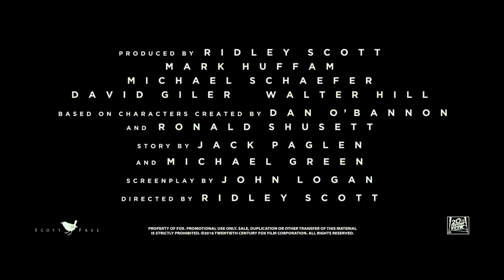[에이리언: 커버넌트] SF 스릴러 걸작! (2017.05.09)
[에이리언: 커버넌트]
감독: 리들리 스콧
출연: 마이클 패스벤더, 캐서린 워터스턴, 제임스 패랭코, 누미 라파스, 가이 피어스
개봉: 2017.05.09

역사상 최대규모의 식민지 개척의무를 가지고 목적지로 향하던 ‘커버넌트’ 호는
미지의 행성으로부터 온 신호를 감지하고 그곳을 탐사하기로 결정한다.
희망을 가진 신세계일 것이라는 생각과 달리 그곳은 갈수록 어둡고 위험한 세계였다.
상상을 초월하는 위협이 밝혀지며 그들은 목숨을 건 최후의 탈출을 시도해야만 하는데……